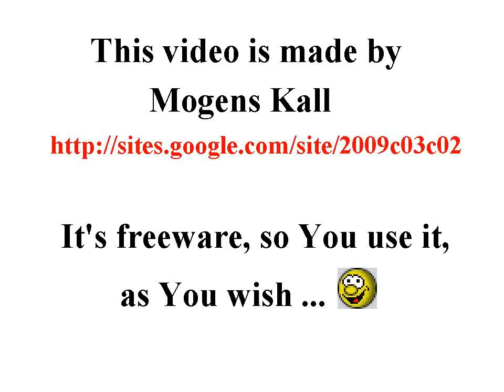Zoom to Geostationary Orbit above Jerusalem and then zoom to Templeplace, animation, freeware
00:04

NB!
Please note that the movie is simulating a docking at the Geostationary Orbit above Jerusalem (distance to earth around 35786 km), so the speed is NOT linear (before the docking).